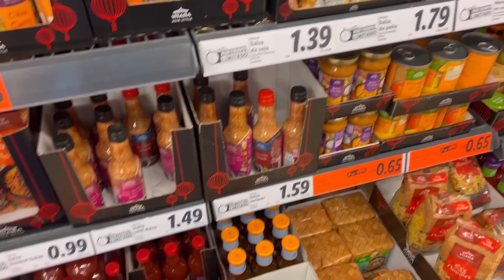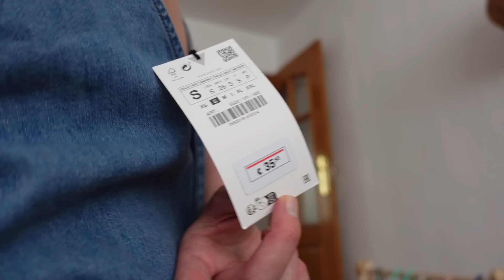Necesito tiempo para mi 🙏🏼 Rebeca Terán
GRACIAS POR TODO AMIGAS  ✨